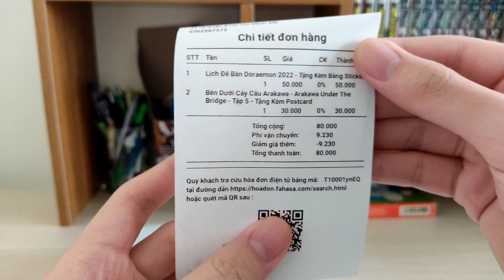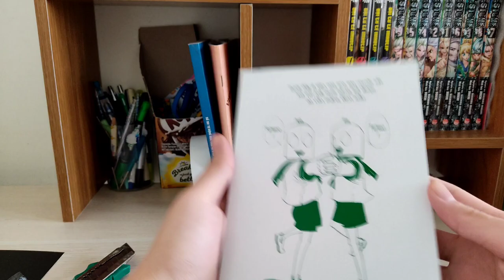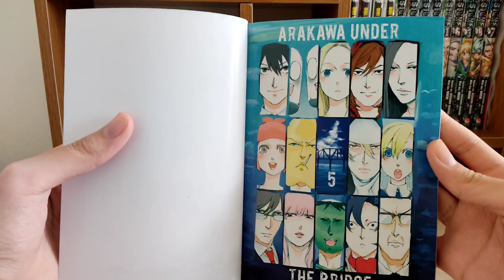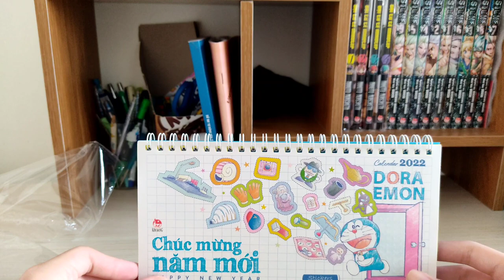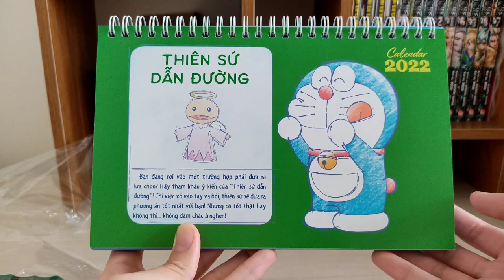Unboxing manga 10: Bên dưới cây cầu arakawa và lịch Doraemon 2022.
Nếu các bạn thích video này thì hãy cho mình 1 like và 1 đăng ký nha.
-Nếu có thắc mắc nào hoặc là ý kiến nào thì các bạn cứ mạnh dạn comment cho mình biết nha.